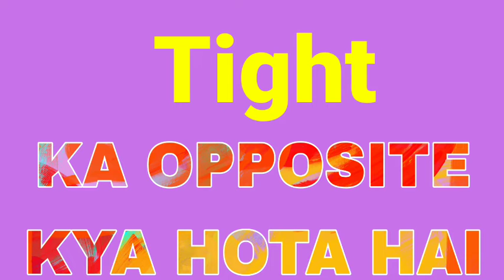Tight ka opposite word | opposite word of Tight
Hello and welcome every one to my channel all in one

Title :-

Topic cover sweetvideo :-

1 :- Tight  opposite

2 :- Tight  ka

opposite

3 :- Tight  opposite word

4 :- Tight  ka opposite word

5 :- Tight  ka opposite kya hai

6 :- Tight  ka opposite kya hota hai

7 :- Tight  ka opposite kya hoga

8 :- Tight  ka opposite word kya hai

9 :- Tight  ka opposite word kya hota hai

10 :- Tight  ka opposite word kya hoga

11 :- Opposite of Tight

12 :- Opposite word of Tight

13 :- Tight  opposite word

my ottight  channel :- ‎@Luckyanpolice man g of naluckys